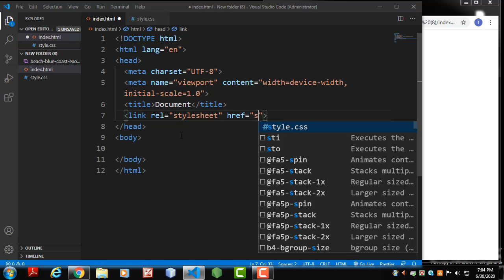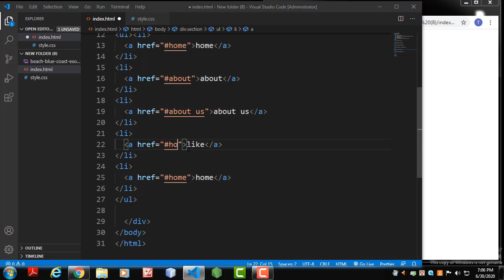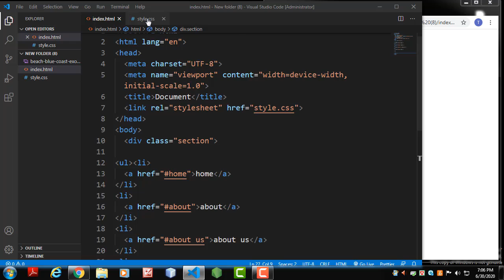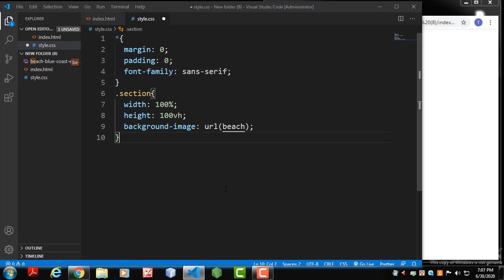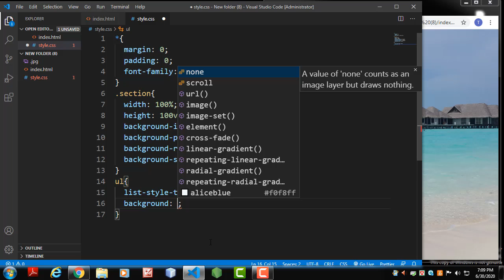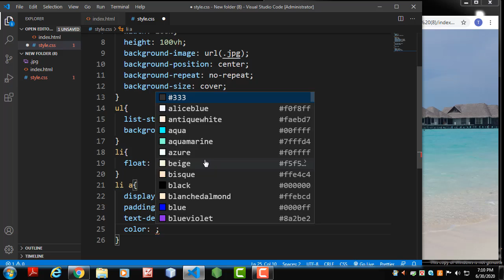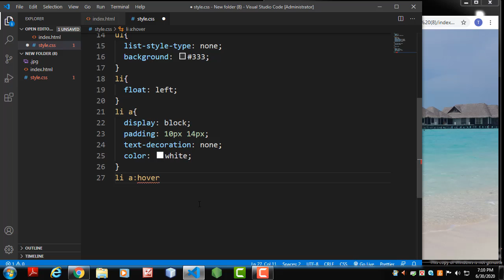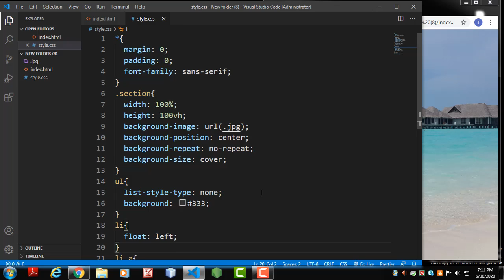//How To Create A Website Using HTML And CSS Step By Step Website Tutorial/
EASY WEBSITE DESIGN